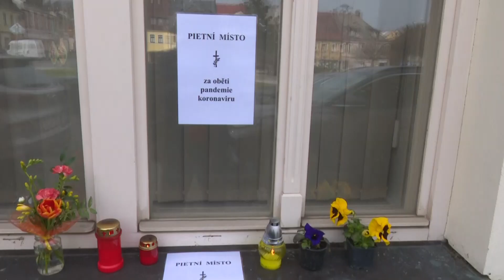Chrastava TV - pietní místo obětem koronaviru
před budovou radnice 1.4.2021